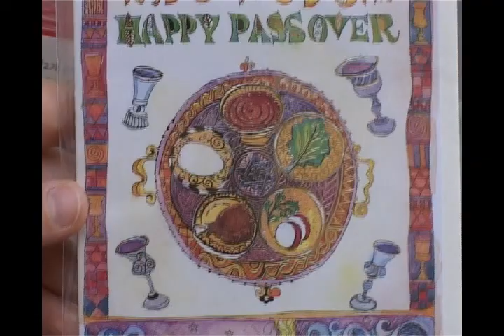Le Pasque di Gerusalemme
Un intrecciarsi di festività, Pasqua cattolica, ortodossa ed Ebraica, a Gerusalemme, dove però i pellegrini, purtroppo, non sono molti